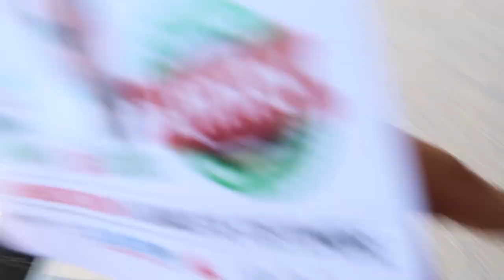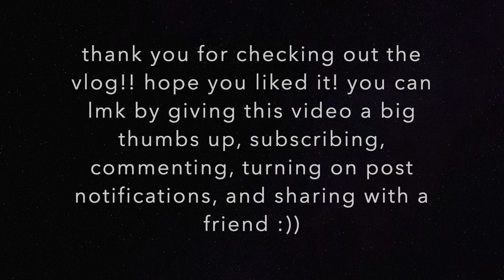boston puerto rican festival performance + vlog//lina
Hey everyone this was a little vlog type video of this 3 day long puerto rican festival where my dance group and I performed. I hope you liked it, it was a lot of fun but hard work to learn a new type of dance for me in 4 hours lol we are performing it again the day after this which is now today!

thumbnail creator: angelina

Song
Preciosa (The Voice Performance)
Artist
Johnny Bliss
Licensed to YouTube by
UMG

Song
Quinto y Tumbador (plena)
Artist
Viento De Agua
Album
Viento de Agua Unplugged: Materia Prima
The Orchard Music (on behalf of Smithsonian Folkways Recordings); ASCAP, Sony ATV Publishing, EMI Music Publishing, PEDL, Warner Chappell

Song
Bailamos Otra Vez
Artist
José Alberto "El Canario"
Writers
Maria Ramos, Rafael Pérez Botija
UMG (on behalf of RMM Records); ASCAP, UMPI, UMPG Publishing, EMI Music Publishing, Abramus Digital, LatinAutor, and 4 Music Rights Societies

Song
Robi-Rob's Boriqua Anthem (Edited Version)
Artist
El General;C+C Music Factory
SME (on behalf of Sony BMG Music Entertainment); UNIAO BRASILEIRA DE EDITORAS DE MUSICA - UBEM, BMI - Broadcast Music Inc., LatinAutor, LatinAutor - Warner Chappell, LatinAutor - UMPG, PEDL, ASCAP, Warner Chappell, and 5 Music Rights Societies